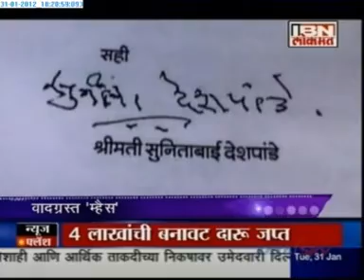Marathi Movie Chandi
CHANDI – A MARATHI FEATURE BY PRABHAKAR FILMS
Studeo : Prabhakar Films
Producer : Dnyaneshwar Govekar
Director : Sameer Naik
Writer/ Line producer : Anil Pawar
Cast : Ramesh Deo, Vaibhav Mangale, Deepak Shirke, Kishori Ambiye, Chetan Dalvi , Kishore Nandlaskar, Sanjivani Jadhav, Ganessh Divekar, Bhalchandra Kadam, Prabhakar More, Pradeep Patwardhan, Rajashree nikam, Santosh Pawar Vikas Samudre, Sandesh Upashyam, Chetana Bhat, Anil Sutar, Uday Sabnis
Cinematographer : Sameer Athalye
Music Director : Praveen Kuwar
Lyrics : Meena Govind.
Exe Producer : Rajesh jadhav
Public Relations : Ram Kondu Kondilkar
Synopsis :

A film based on a short story inspired by a true incident in the life of eminent marathi writer ,Mr. P.L.Deshpande in the year 1957. The name of the short story is “Mhais “and is very popular in Marathicommunity all over the world.

The story “ Mhais “ alias Chaandi shows us the chaos created by a buffalo, when she comes under a st bus, which is going to Mumbai , from a small village in Konkan.

What follows is a Chaotic Hillarious drama , between the owners of the buffalo and the passengers in the bus, which depicts typical demenour, nature and attitude of the marathi manoos in konkan and local politics………